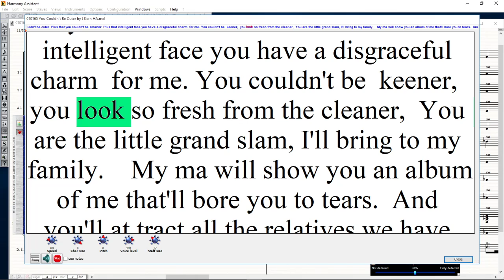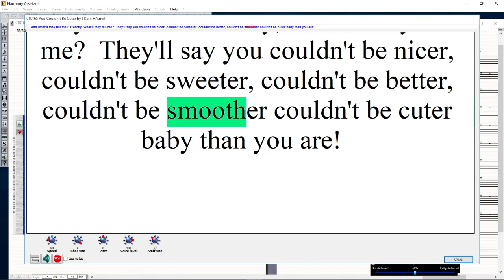You Couldn't Be Cuter by J Kern Tenor 2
A Song from the online Million Dollar Library with my musical Arrangement.